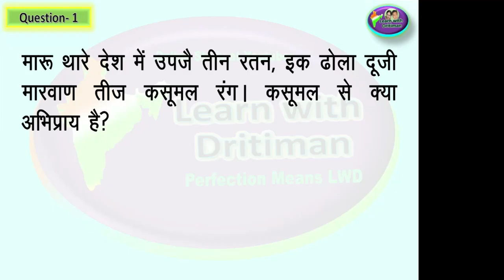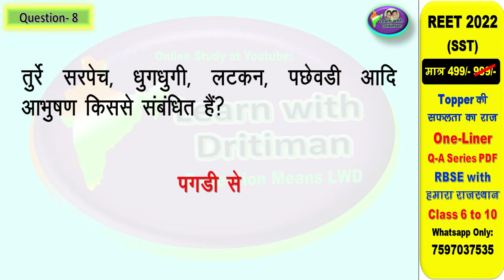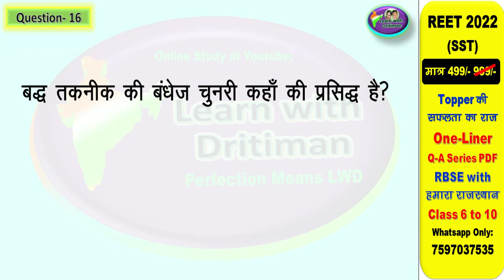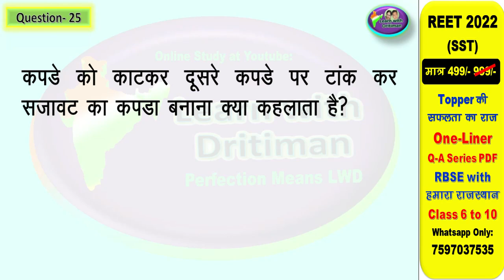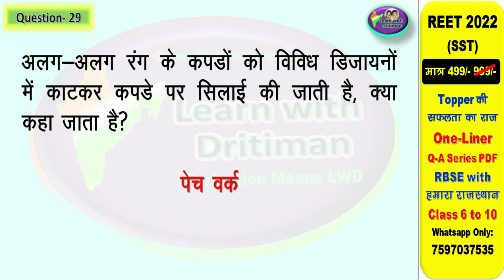class10/ ch-4,p-1/ राजस्थान के वस्त्र और आभूसण/ REET/ 2nd grade/ by Anu jadoun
राजस्थान का इतिहास एवं  संस्कृति/ राजस्थान के उत्सव,त्योहार,वस्त्र और आभूसणclass10/ ch-03.p2 REET/ 2nd grade/ question by Anu jadoun/mevaad,maarvaad,radthambore,jalore ke chauhan vansh